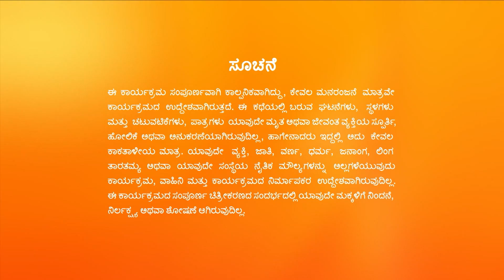Bhoomige Bandha Bhagavantha - Full Ep - 196 - Shivaprasad, Girija - Zee Kannada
Show Name : Bhoomige Bandha Bhagavantha
Producer/Star Cast : Naveen Krishna| Kruttika Ravindra
Episode No : 196